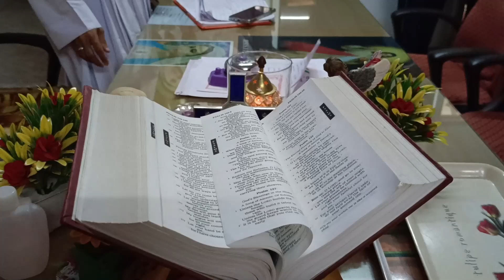Celebrating the Feast Day of Saint Clare of Assisi @ Christanand Church & School/ 11 August 2023